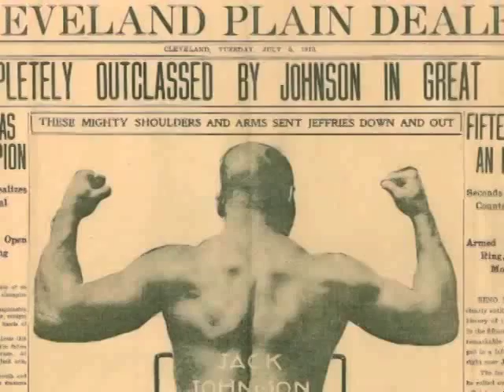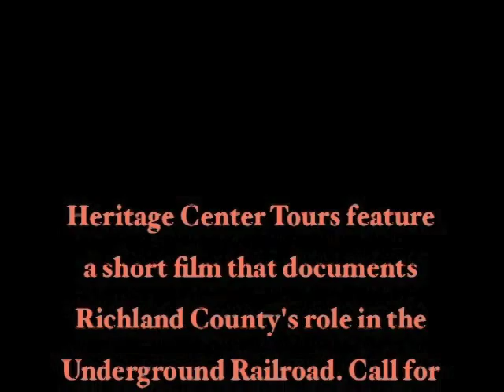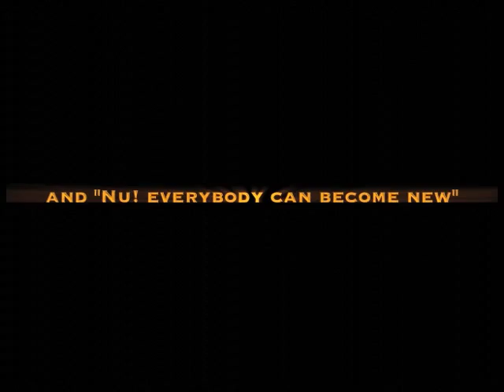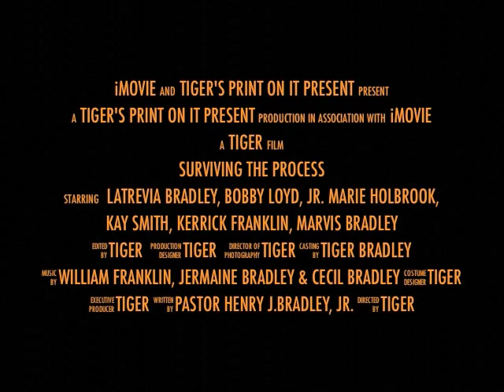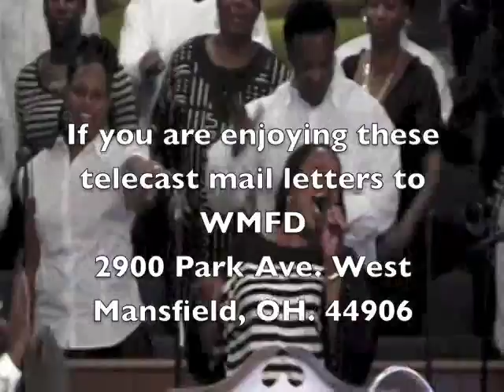Tiger present Time of Praise 3-31-14 Bishop E.J. Lillard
Time of Praise with Bishop E.J. Lillard message "Stay Tune, he will be right back!"